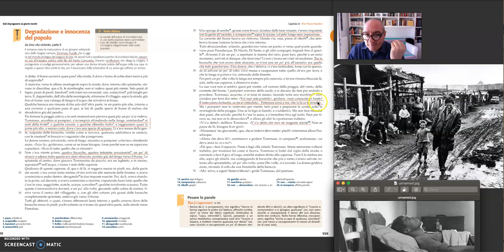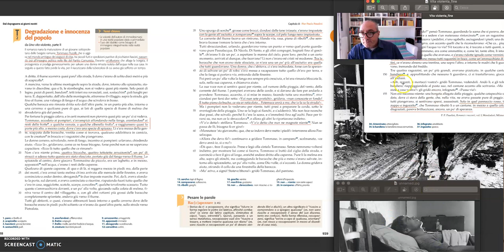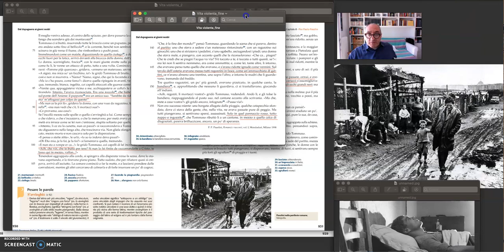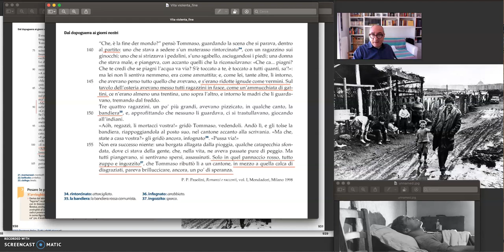PASOLINI, Una vita violenta (La borgata inondata)